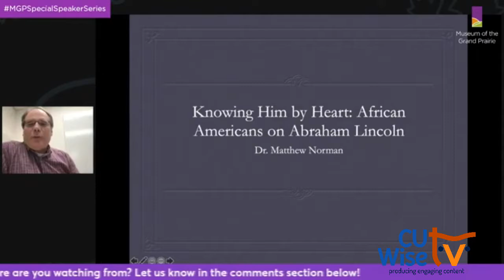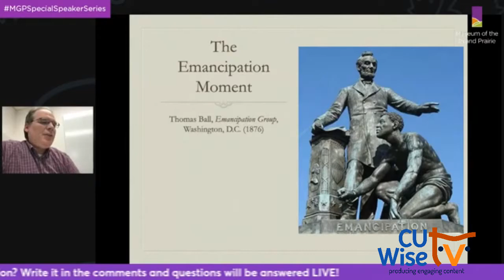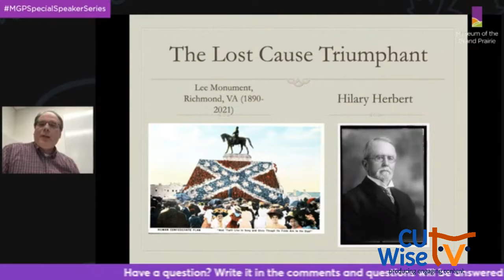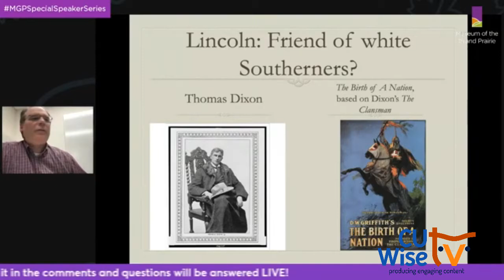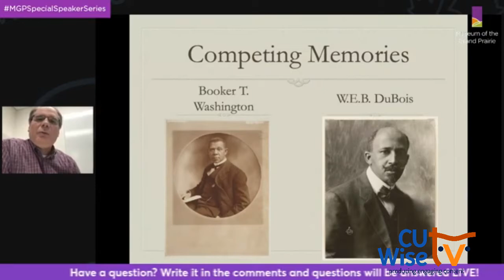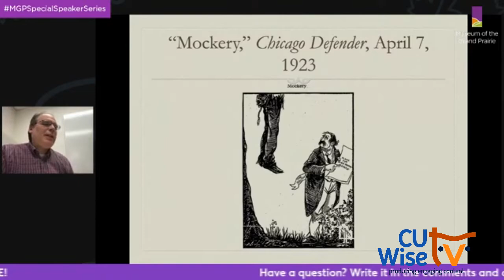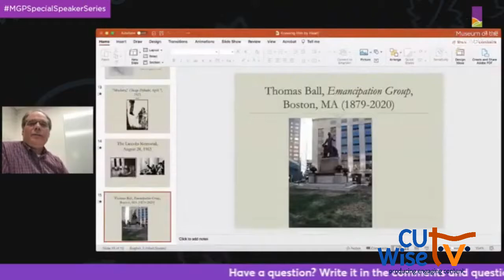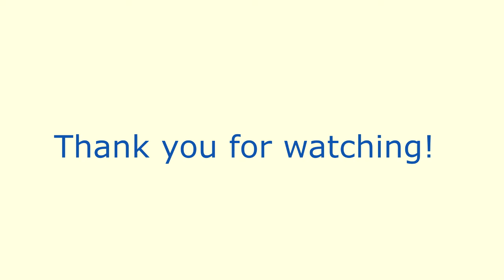Knowing Him By Heart: African Americans on Abraham Lincoln | CU Wise TV